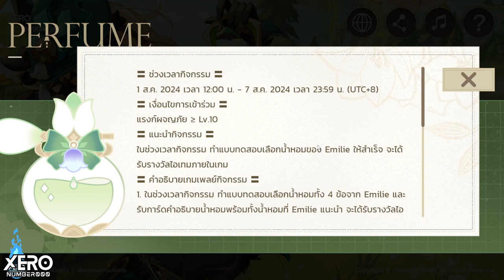【⚡️5 น้ำหอม】กิจกรรม : แรกสู่โลกน้ำหอม (Wep) - Emilie Patch 4.8 I Genshin Impact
【⚡️5 น้ำหอม】กิจกรรม : แรกสู่โลกน้ำหอม Emilie (Wep) - Emile Patch 4.8 I Genshin Impact
- เล่นจบได้เลย 40 เจม
- วันนี้ถึง - 7 ส.ค. 67 (5 ทุ่มบ้านเรา)
0:00 รายละเอียดกิจกรรม Emile
0:24 น้ำหอม 1 : เล็งเป้า
1:52 รับรางวัล
2:11 น้ำหอม 2 : ขออีกขวด
3:00 น้ำหอม 3 : ผ้าทอลาย
3:43 น้ำหอม 4 : น้ำบริสุทธิ์
4:25 น้ำหอม 5 : ฟองสีชมพู

1.จงรับชมด้วยความสุภาพเรียบร้อย
2.ไม่พูดถึง  บุคคล/หัวข้อที่ไม่เกี่ยวกับหัวข้อการสนทนา
3.จงสปอยน์เนื้อหาเฉพาะเมื่อได้รับการร้องขอ
4.จงเป็นมิตรสหายที่ดีต่อกัน ไม่แสดงความเห็นเชิงลบ
5.จงรับชมอย่างสนุก และเป็นพลังบวกต่อไป